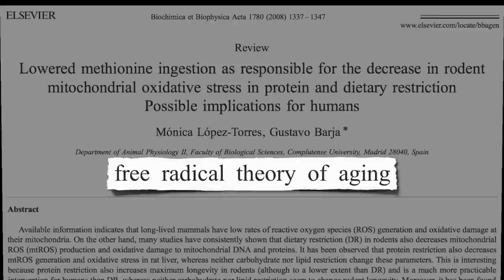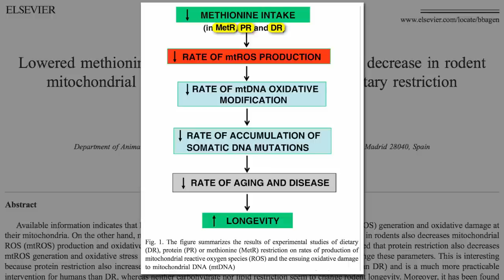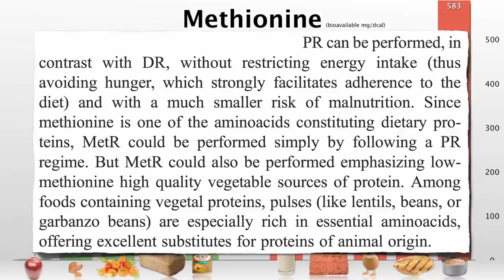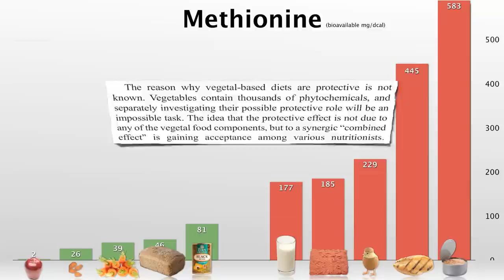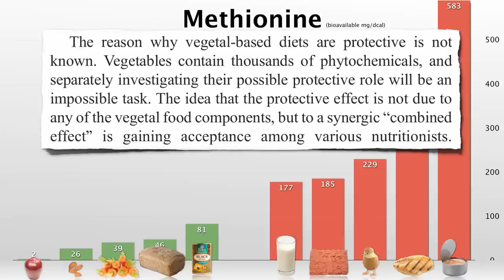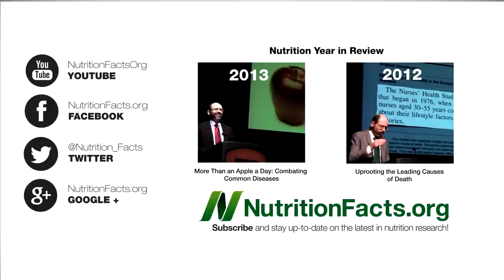Methionine Restriction as a Life Extension Strategy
DESCRIPTION: Plant-based diets may prove to be a useful nutrition strategy in both cancer growth control as well as lifespan extension because these diets are naturally lower in methionine.

For an explanation on how and why plant-based diets are an effective dietary methionine restriction strategy, see the last video Starving Cancer with Methionine Restriction

For background on the free radical theory of disease, see Mitochondrial Theory of Aging

Plant-based diets can also mimic other benefits of caloric restriction, such as improving levels of the "fountain of youth" hormone DHEA. See The Benefits of Caloric Restriction Without the Actual Restricting

Americans Are Living Longer but Sicker Lives That's why we need a diet and lifestyle that supports health and longevity. I have a whole presentation on the role diet can play in preventing, arresting and even reversing many of our top 15 killers: Uprooting the Leading Causes of Death one of my Top 10 Most Popular Videos of the Year

I've touched previously on the irony that animal protein may be detrimental for the same reasons it's touted as superior in Higher Quality May Mean Higher Risk

What other properties do magic beans have? See Beans and the Second Meal Effect What about intestinal gas, though?

Have a question about this video?